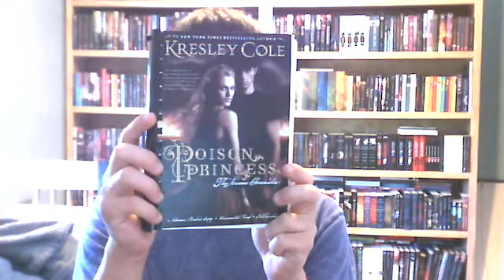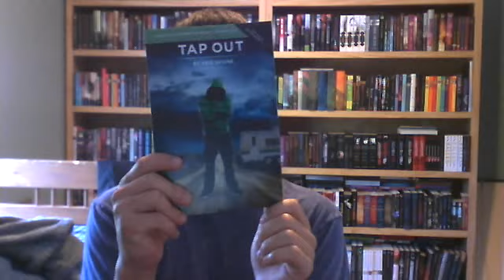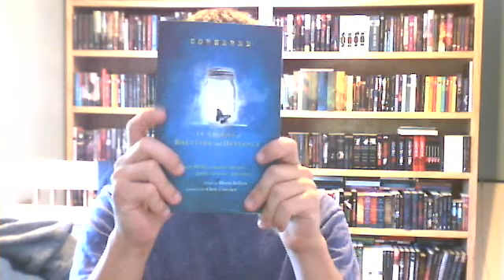Book Haul! In My Mailbox #113